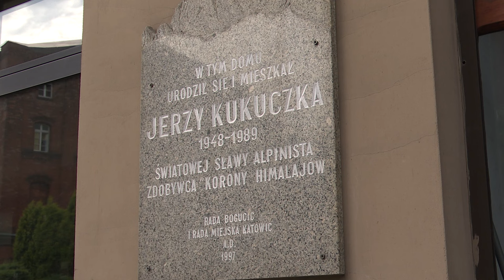Ogłoszono przetarg na budowę Centrum Jerzego Kukuczki 02.08.2024